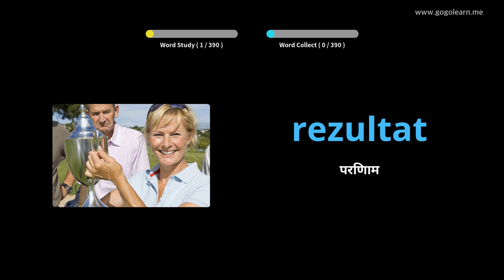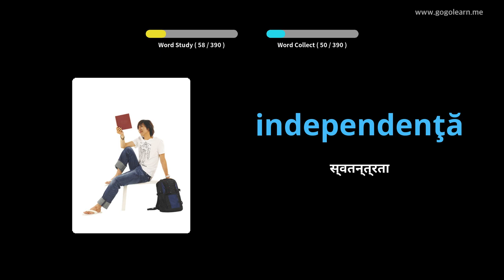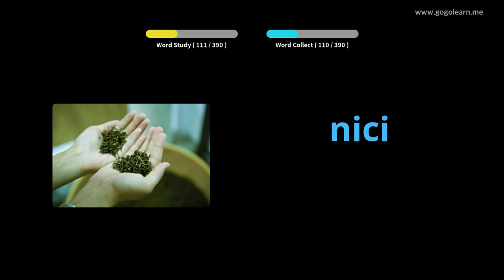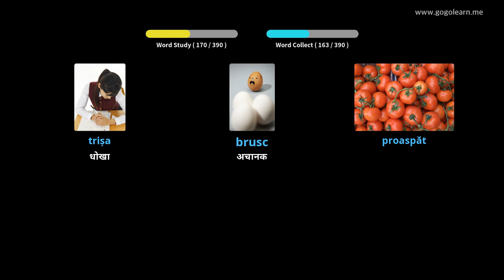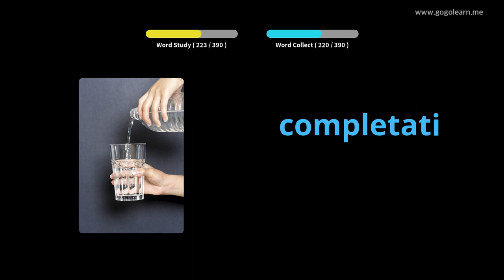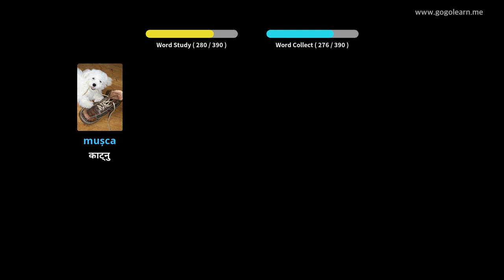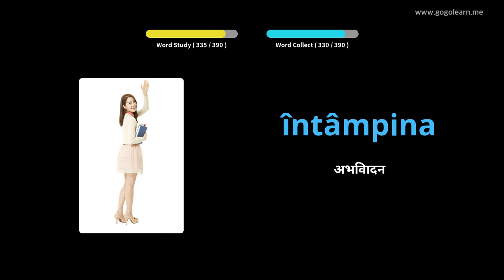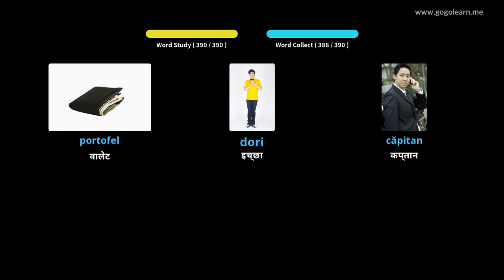रोमानियाली शब्दावली माध्यमिक विद्यालय २ | Golearn